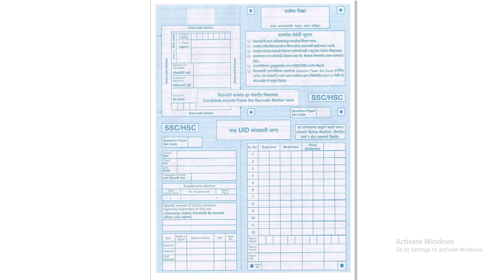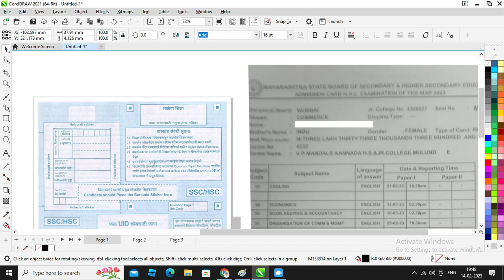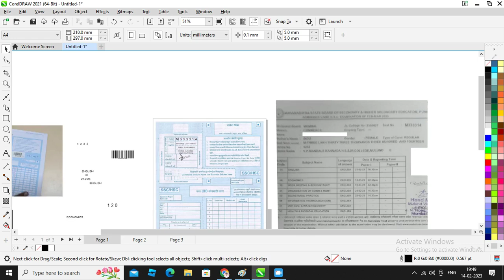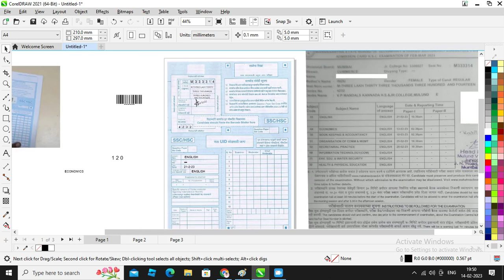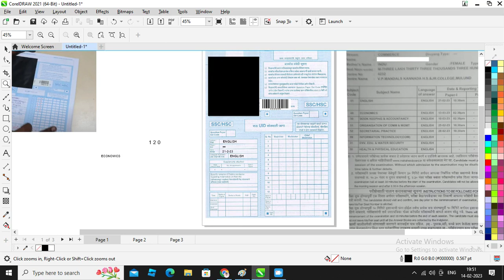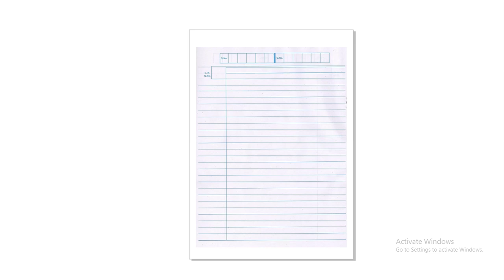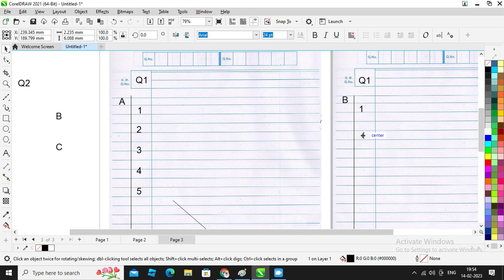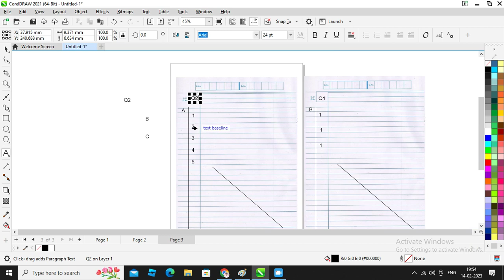How to Fill Out an SSC 2023 Exam Answer Sheet in 10 Minutes!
In this video, we'll show you how to fill out an SSC 2023 Exam Answer Sheet in 10 minutes!

If you're preparing for the SSC 2023 (Adult Basic Education) exam, then this video is for you! We'll show you how to fill out an answer sheet in just 10 minutes, so you can maximize your time on the exam.